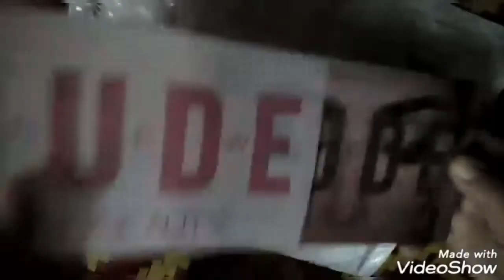NEW HUDA_ Beauty THE NEW NUDE PALETTE matte eyeshadow palette Shimmer Palette. Rs. 620